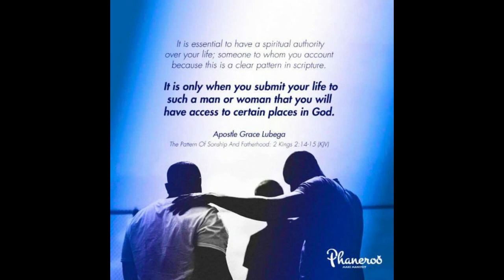The Anointing on Elijah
It is essential to have a spiritual authority over your life; someone to whom you account because this is a clear pattern in scripture. It is only when you submit your life to such a man or woman that you will have access to certain places in God.

PRAYER: My God, I thank you for this Word. I receive it as wisdom to access deeper realms in you and as wisdom for spiritual growth. I acknowledge spiritual authority over my life. Your Word has instructed me to submit my life in a manner that causes those that rule over me to give account to you with joy. This I do every day to the glory of your name. Amen.